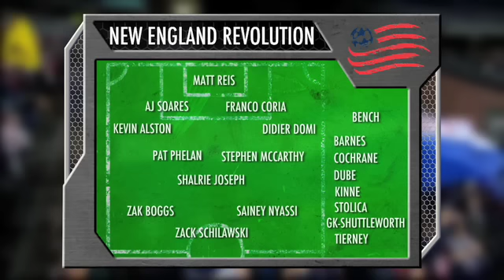MLS Review Show - Week 2 - Pt.3